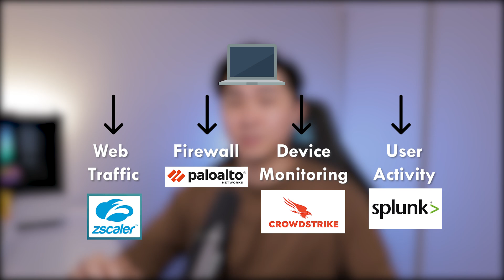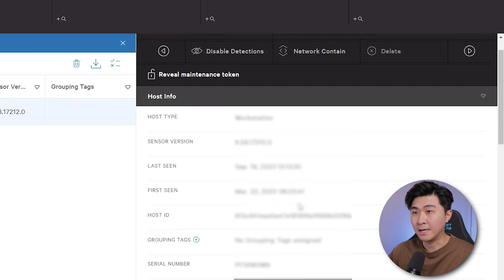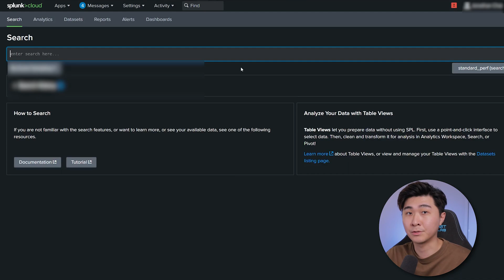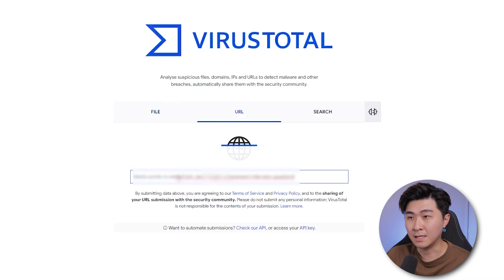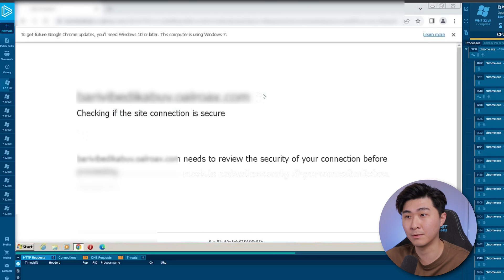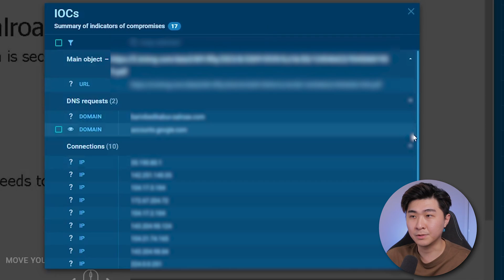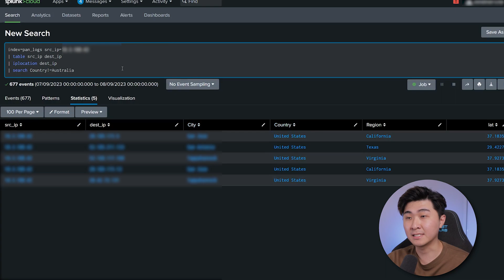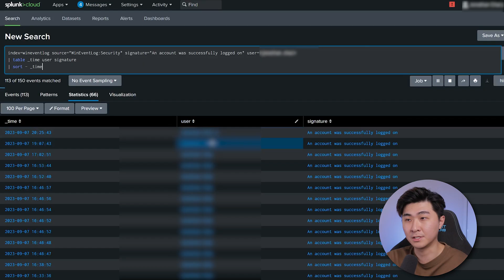What to do with a Virus Infection as a SOC Analyst | Cybersecurity Day in Life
In this video, we'll explore what Incident Response as a Cybersecurity Analyst is all about. We'll be taking a look at a day in the life of a Cybersecurity Analyst, from the early stages of a suspected virus infection, to responding and remediating the threat. Enjoy!